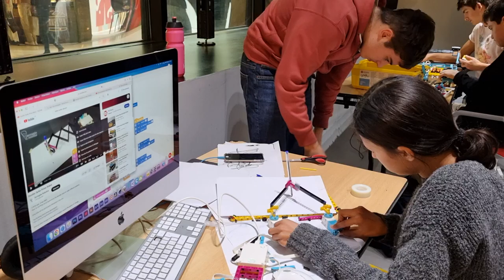230426 TUMO Paris 17